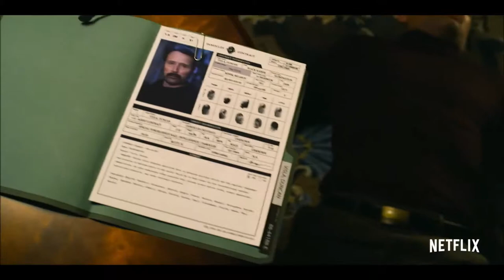Polar Official Trailer 2019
A master assassin comes out of retirement to contend with a group of young hit men.

Director: Jonas Åkerlund
Writers: Jayson Rothwell (screenplay by), Víctor Santos (based on the Dark Horse graphic novel "Polar: Came from the cold" by)